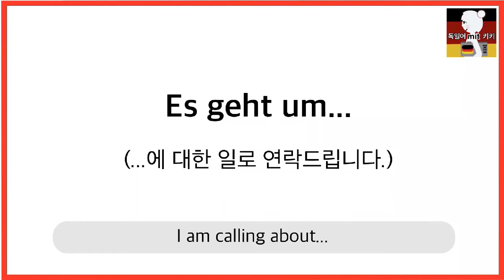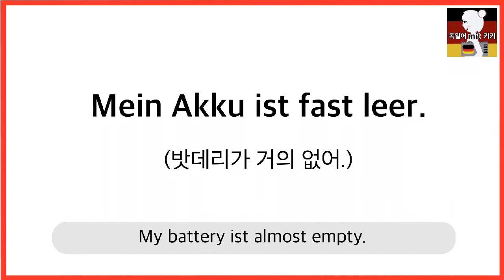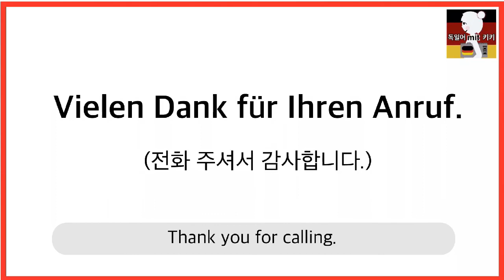독일에서 전화할 때 사용할 수 있는 간단 표현들 2탄! 실전에서 활용해보세요!!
독일에서 전화할 때 막막하시죠? 대신 전화해드리고 싶지만. ㅜㅜ
계속 공부하고 노력하다보면 더 유창하게 말할 수 있는 날이 올 것입니다.
지금도 사실 어떻게든 의사소통하고 계시잖아요. ;-)
이번 문장들 정말 짧으니 꼭 외웁시다!